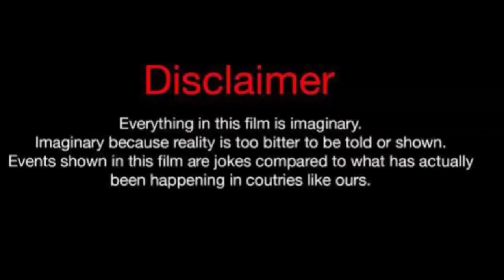Gamze Ercel Vs Halil Ibrahim Ceyhan Vs Hande Ercel Real Life Partners 2024